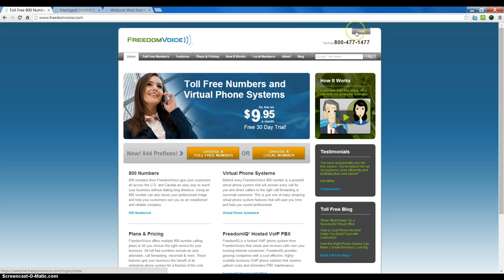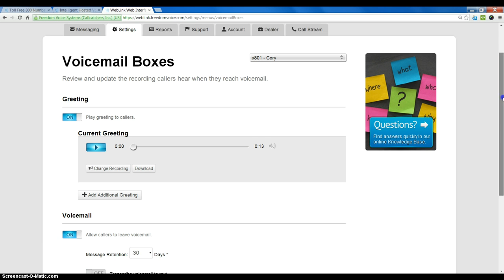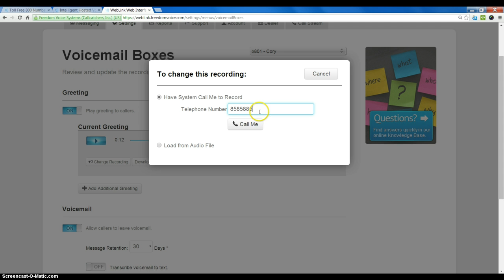Auto Attendant VS Voicemail Recordings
This quick tutorial will show you how to set up both the Auto Attendant recording and the Voicemail box recordings on FreedomIQ and VPS systems from FreedomVoice.